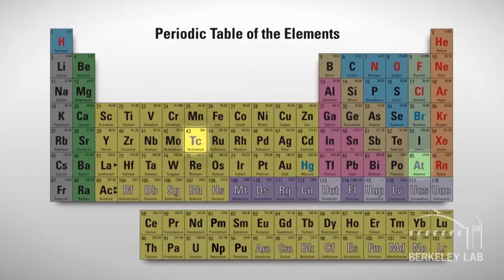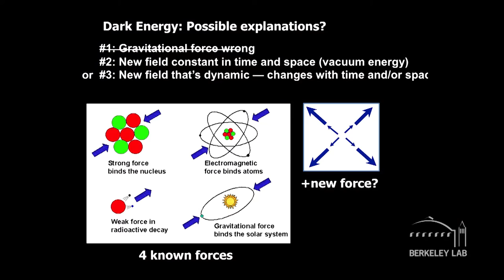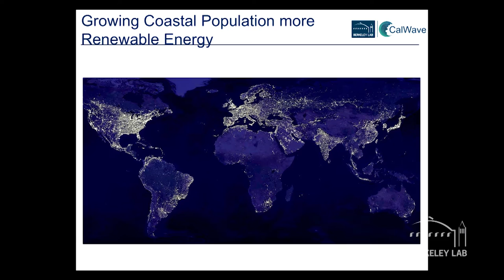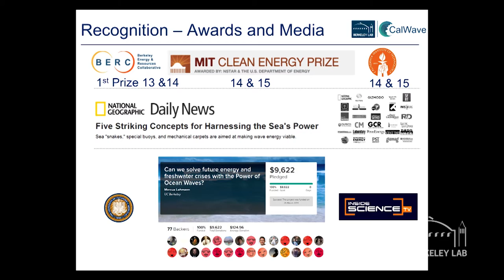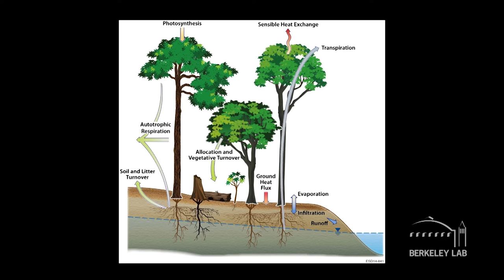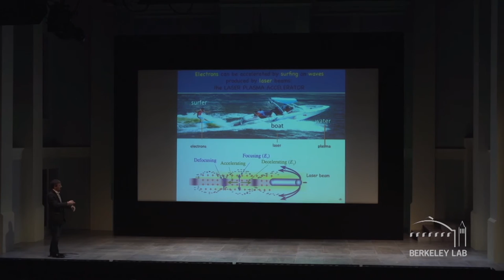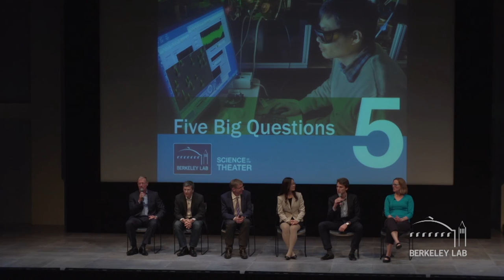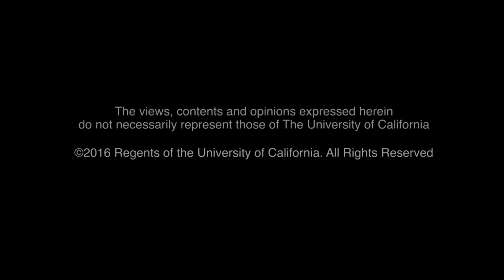Science at the Theater - 5 Big Questions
Every discovery and invention starts with a question. From wave energy to dark energy, find out how Berkeley Lab scientists dive into the big questions that drive their research. Recorded on 03/23/2015. Series: "Science at the Theater" [4/2017] [Show ID: 32044]